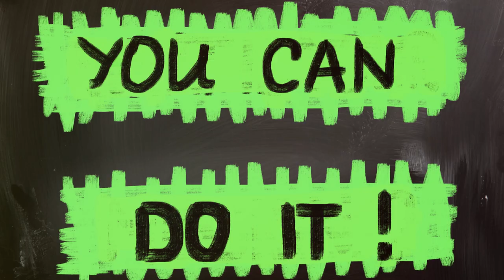Cultivate a Positive Mindset Trust in God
Discover how simple habits can transform your life! In this video, we explore the power of reframing negative thoughts, and how it can lead to a more positive outlook. Learn the importance of practicing daily gratitude to shift your focus from negativity to positivity, enhancing your overall contentment. Plus, find inspiration and guidance by trusting in God’s plan, helping you navigate life’s challenges and take action towards your goals.

Peace be with you, One Love!

OUTLINE:

00:00:00 Cultivate a Positive Mindset: Trust in God's Plan